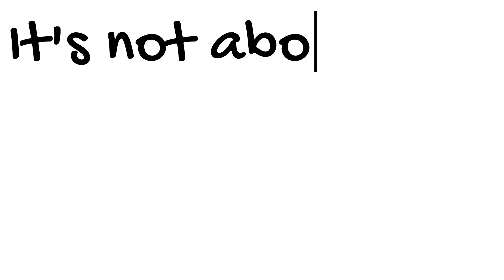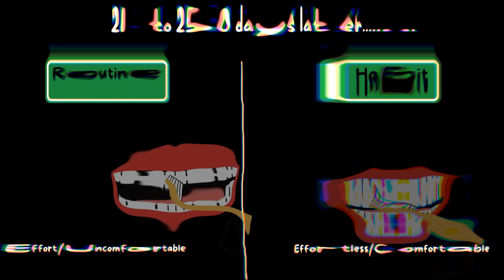Why Your New Habits Keep Failing, And How to Fix Them! [ATOMIC HABITS LECTURE]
ATOMIC HABITS Animation: Build lasting  Habits. 5 Minute Animation Summary.
Struggling with inconsistent habits? This video cuts through the fluff and gives you ACTIONABLE steps to create powerful habits, inspired by James Clear's bestselling "Atomic Habits."

Get lasting results, starting NOW!

Atomic Habits, written by James Clear, is a book about understanding and changing habits. It argues that small, incremental changes can lead to big results over time. The book is based on scientific research and provides practical tips for building good habits and breaking bad ones.